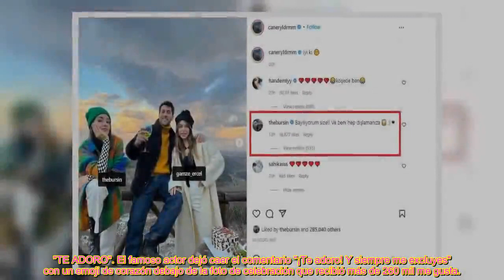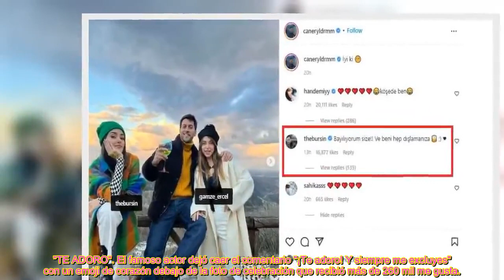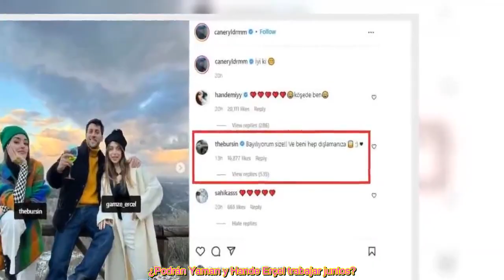Kerem Bürsin deja un comentario enojado sobre las fotos del cumpleaños de Gamze Erçel